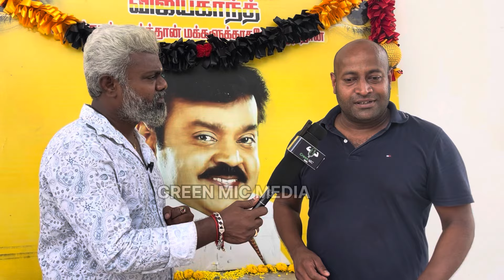கனடா-வில் இருந்து கேப்டனை பார்க்க வந்த ரசிகன் | Captain | Vijayakanth | DMDK | Green Mic Media